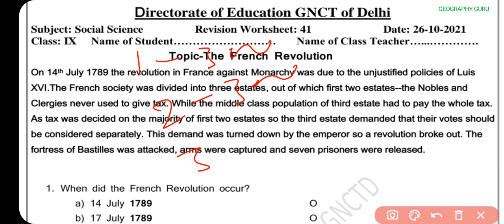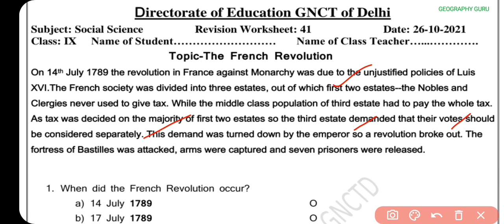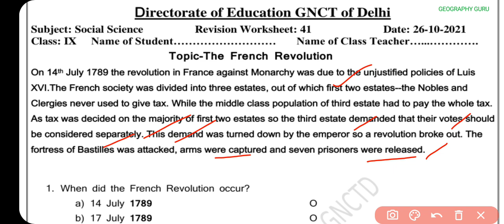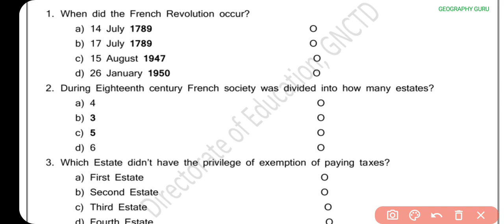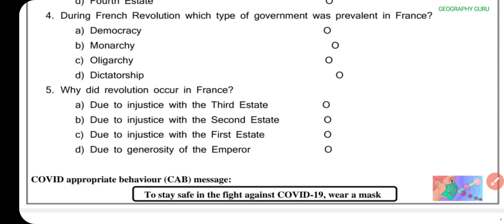Class 9 SSt Worksheet 41 | Worksheet 41 Class 9 Social Sci. in English 26 Oct. Worksheet41 gg 42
26 October 2021 | 26.10.21

Class10thworksheet41 Hindi
DOE Worksheet 41
हिंदी Medium
Geography Guru
हिंदी कार्यपत्रक 41  कक्षा 10